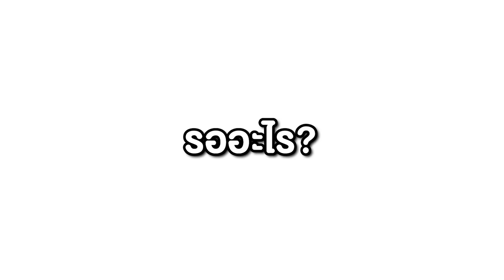แกล้งเพื่อน!! โดยสร้าง "ปีศาจไททัน" ภายใน 0.47 วิ 😱 โคตรบ้ามาก [Minecraft เกรียน]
มายคราฟ พี่เก้า MTR มอดมายคราฟ แกล้งเพื่อน roblox วันนี้ถ้าเราสามารถสร้างปีศาจ มาแกล้งเพื่อนได้ จะเป็นยังไงไปรับชมกันครับผม!